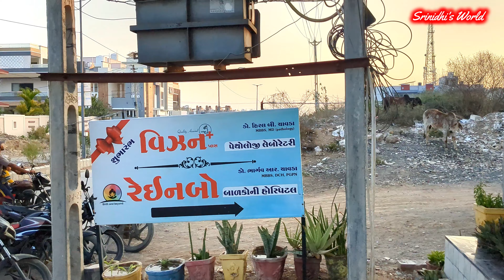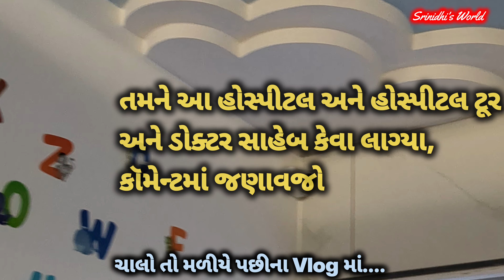ઉનામાં મારા મિત્રની હાઈટેક હોસ્પિટલની ટુર। રેઇનબો હોસ્પિટલ | State of the art baby’s hospital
Dr Bhargav Chavda
Rainbow hospital and Pathological Center Una, One stop quality solution for child care.